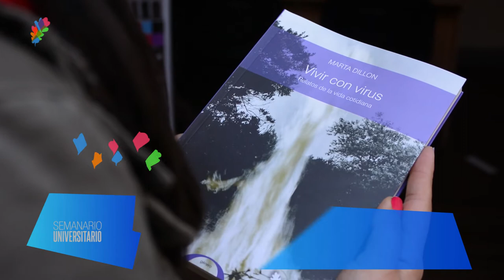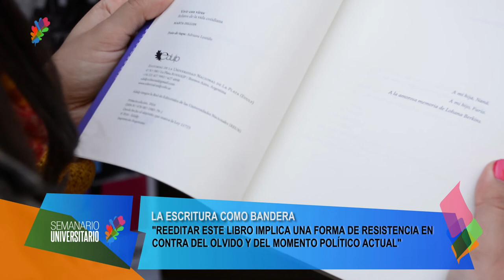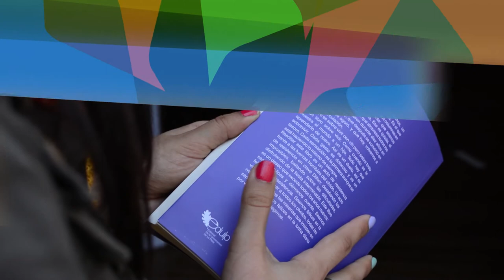Noticias UNLP - Edulp reeditó el libro "Vivir con virus", de Marta Dillon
Noticias UNLP - Edulp reeditó el libro "Vivir con virus", de Marta Dillon. Son crónicas de los años '90 que fueron recopiladas y publicadas originalmente en 2002.